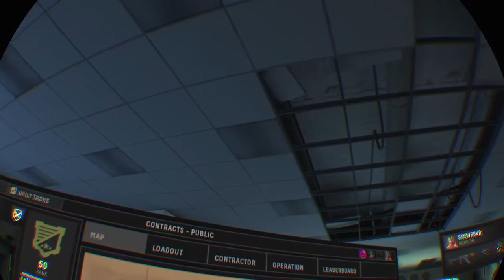Firewall zero hour vr. PS4 PRO. London style entertainment